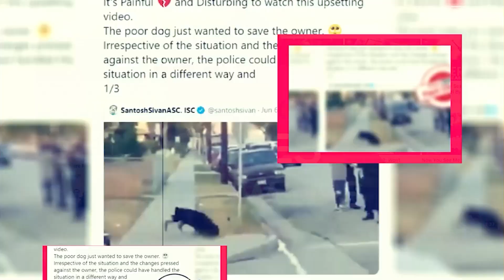Run The World Season 2: Set To Be Released Soon - Premiere Next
Run The World Season 2: Set To Be Released Soon
in this video, you will get the info related to Run The World Season 2 Release Date, Cast, and Key Details.

Technology updates
Netflix Series
Netflix Movies
Premiere Next